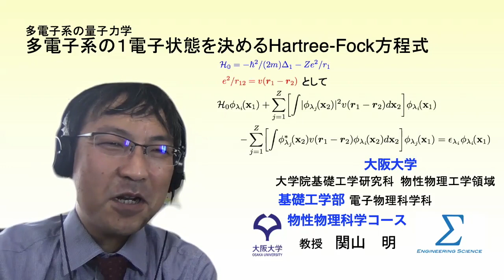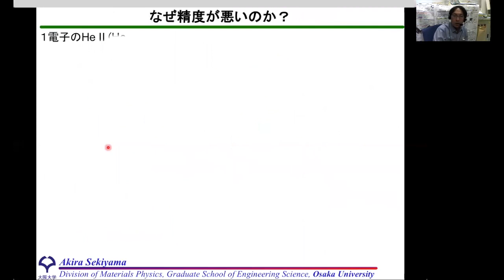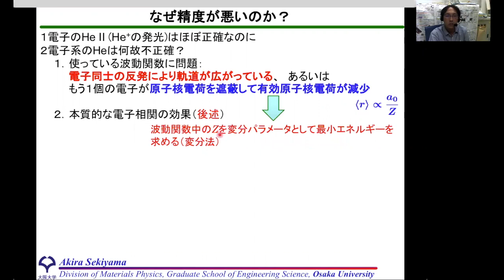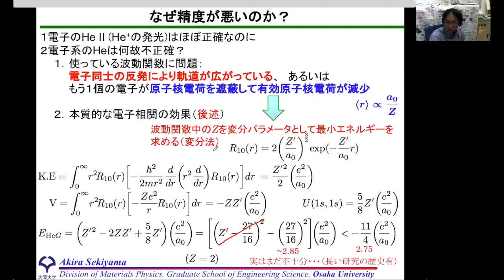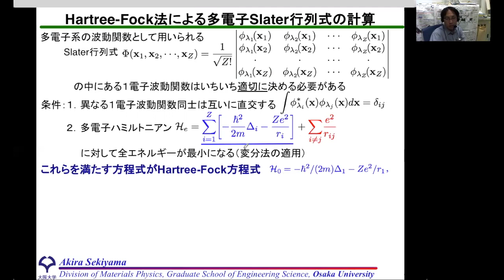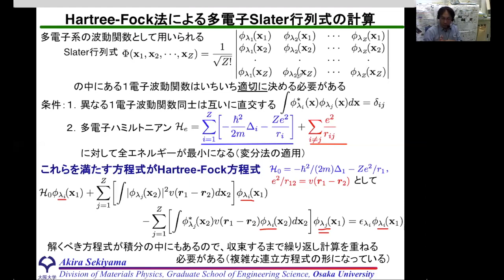多電子系の量子力学：多電子系の１電子状態を決めるHartree-Fock方程式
水素原子中電子の波動関数では電子が２個ある中性ヘリウム電子状態を正確に記述できませんでしたが、ではどうすれば正確に記述できるのでしょうか？　そのための１電子状態を求めるためのHartree-Fock方程式について説明いたします。